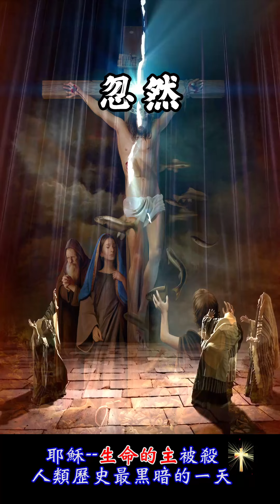受难日纪念，耶穌--生命的主被殺，人類歷史最黑暗的一天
感謝主耶穌的十字架！他為你我的罪付上無價的代價。
主受難的那日，是人類歷史最可怕，最悲傷的一天。
我們居然會拒絕生命的主，並且殺死他。祂是生命的本體！

經文：
45從午正到申初，遍地都黑暗了。 46約在申初，耶穌大聲喊着說：「以利！以利！拉馬撒巴各大尼？」就是說：「我的神！我的神！為甚麼離棄我？」 47站在那裏的人，有的聽見就說：「這個人呼叫以利亞呢！」 48內中有一個人趕緊跑去，拿海絨蘸滿了醋，綁在葦子上，送給他喝。 49其餘的人說：「且等着，看以利亞來救他不來。」 50耶穌又大聲喊叫，氣就斷了。 51忽然，殿裏的幔子從上到下裂為兩半，地也震動，磐石也崩裂， 52墳墓也開了，已睡聖徒的身體多有起來的。 53到耶穌復活以後，他們從墳墓裏出來，進了聖城，向許多人顯現。 54百夫長和一同看守耶穌的人看見地震並所經歷的事，就極其害怕，說：「這真是神的兒子了！」55有好些婦女在那裏，遠遠地觀看；她們是從加利利跟隨耶穌來服事他的。 56內中有抹大拉的馬利亞，又有雅各和約西的母親馬利亞，並有西庇太兩個兒子的母親。